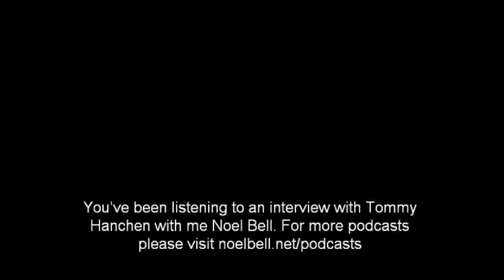Tommy Hanchen chats about Quantum Leaps in the Evolution of Therapeutic Hypnosis (Audio only)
Tommy Hanchen was a United Kingdom Council for Psychotherapy registrant and a founding member of the Neuro Linguistic Psychotherapy and Counselling Association. Tommy sadly passed away in November 2020. In this interview Tommy chatted to Noel Bell about his article 'Quantum Leaps in the Evolution of Therapeutic Hypnosis' in which he argued that contemporary psychotherapy owed a debt of gratitude to the history of hypnosis that has not been generally acknowledged.